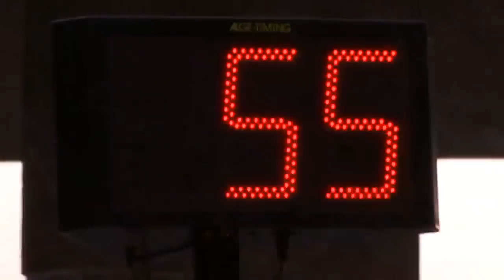World Games 2018 - SENIOR Men 20.000M ELIMINATION final Speed skating